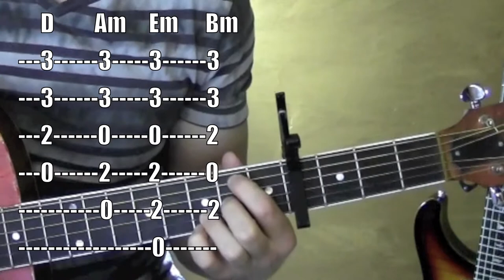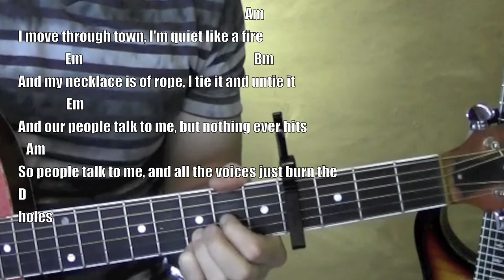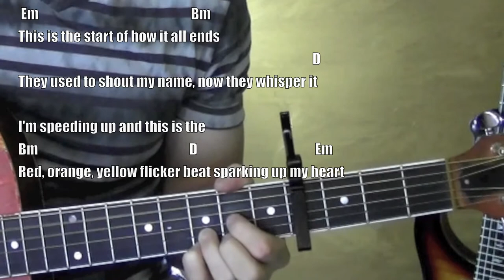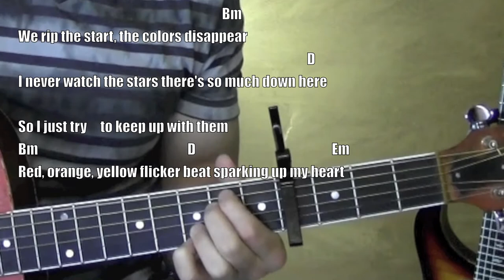Yellow Flicker Beat ★ Guitar Lesson ★ ACCURATE TUTORIAL ★ Lorde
★  We have a new location in Downtown Naperville Illinois